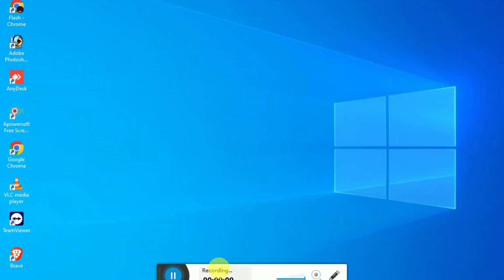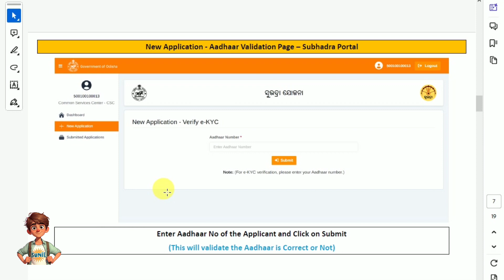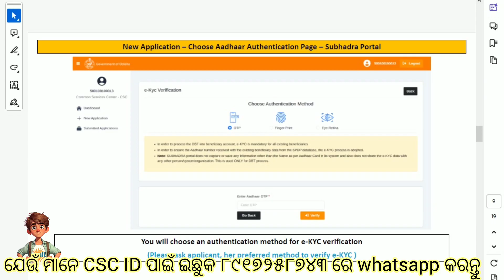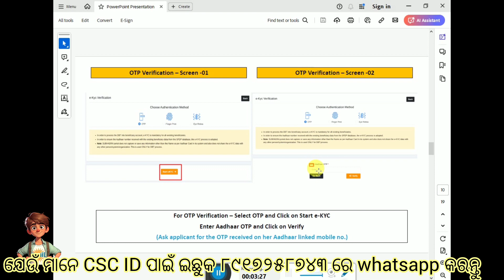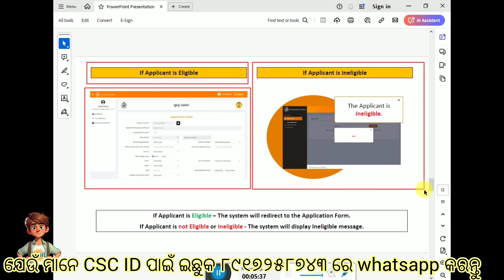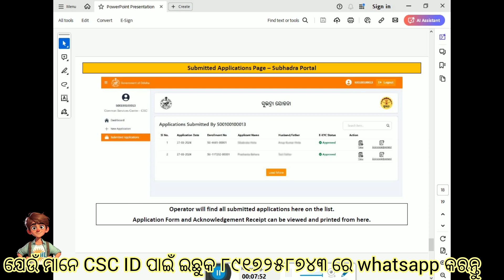How to Apply Subhadra Jojana Online | ସୁଭଦ୍ରା ଯୋଜନା କେମିତ୍ ଅପ୍ଲାଏ କରିବେ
Apply ପାଇଁ WhatsApp କରନ୍ତୁ : 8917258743

The Subhadra Jojana is a welfare scheme initiated by the Odisha government aimed at empowering women and promoting rural development. The scheme primarily focuses on providing financial assistance, skill development, and livelihood opportunities to women, especially in underserved and rural areas of the state. Through this initiative, the government seeks to enhance the socio-economic status of women, encouraging self-reliance and contributing to the overall progress of Odisha.